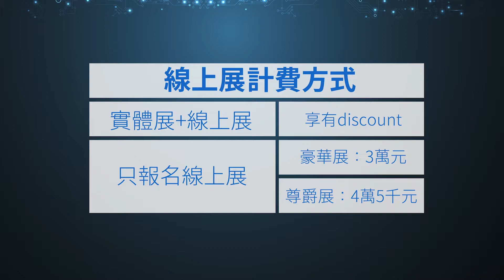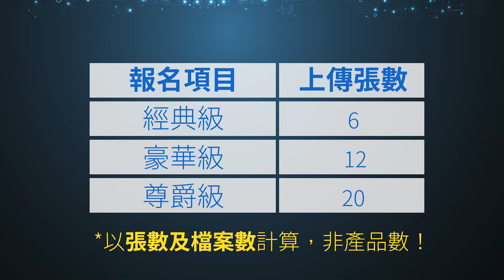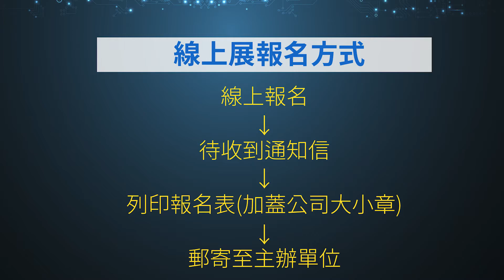2021AMPA Q&A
為加速台北國際汽機車零配件展(Taipei AMPA) 展覽數位轉型，提升後疫情行銷應用能力，強化外銷競爭力，主辦單位本屆將以實體展結合線上展服務，並透過ＱＡ影片介紹線上展覽方案與行銷作法，協助廠商獲得商機!